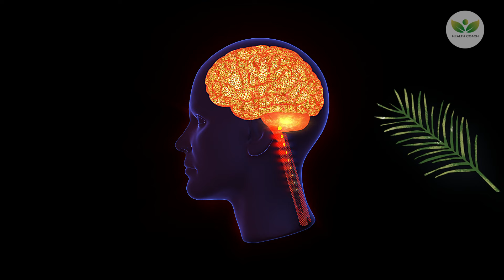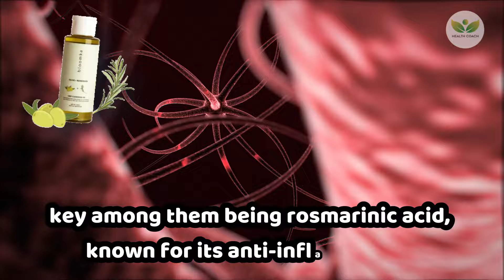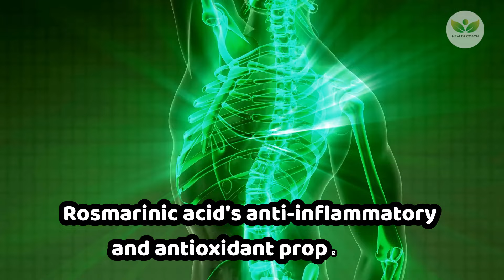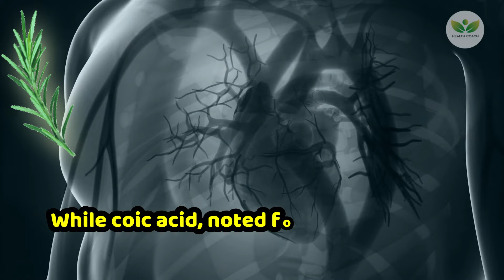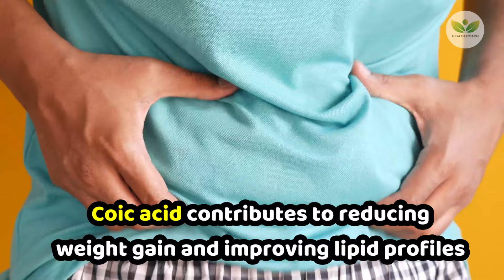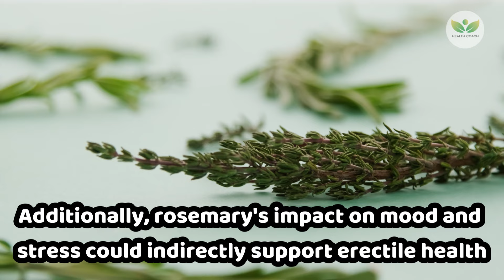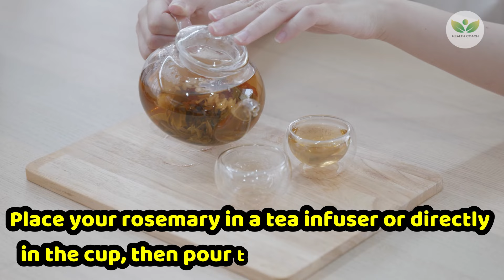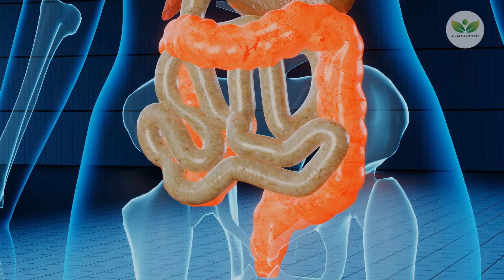Rosemary Tea Benefits (Doctor Never Say These 11 Rosemary Tea Health Benefits) 🌿🍵🍵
DRINK IT! Rosemary Tea Benefits (Doctor Never Say These 11 Rosemary Tea Health Benefits).
Welcome to our latest video where we dive into the extraordinary world of herbal wellness, focusing on the amazing health benefits of Rosemary Tea. Rosemary isn't just a culinary delight; it's a powerhouse in a cup when brewed into a soothing tea. This video is your go-to guide for understanding how Rosemary Herbal Tea can enhance your health and wellbeing.

🌿 What You'll Learn:

Health Benefits of Rosemary: We'll explore how this aromatic herb can boost your immunity, aid in digestion, and provide mental clarity.
Rosemary Tea Recipe: Not just the benefits, we'll also show you a simple yet delicious way to prepare your own Rosemary tea at home.
Nutritional Benefits of Rosemary: Delve into the vitamins and minerals that make Rosemary an excellent choice for a healthy drink.
Herbal Tea Advantages: Discover why herbal teas, particularly those rich in antioxidants like Rosemary, are a staple for a healthy lifestyle.
🔍 Why Watch?

If you're interested in Natural Remedies and Home Remedies for health, this video is perfect for you.
Looking to incorporate Healthy Drinks into your diet? Rosemary tea is a fantastic choice.
Understand how incorporating Organic Herbal Teas into your daily routine can contribute to Digestive Health, Mental Clarity, and Stress Relief.
✨ Join us as we uncover the myriad ways in which Rosemary for Health is more than just a phrase; it's a transformative experience. From Detox Tea to Boosting Immunity with Herbs, we've got you covered.